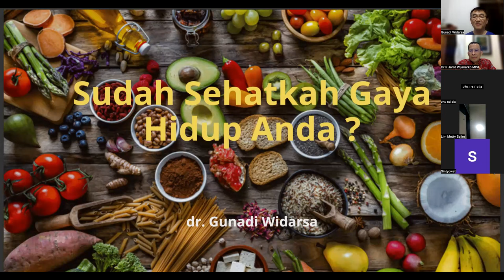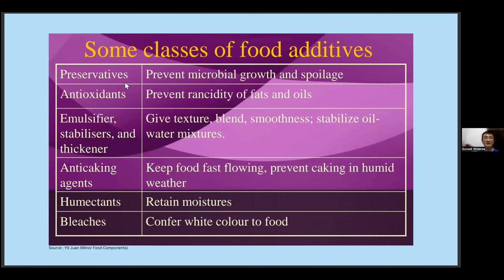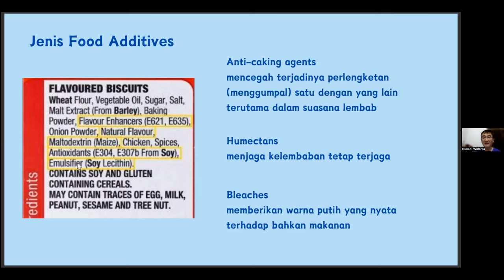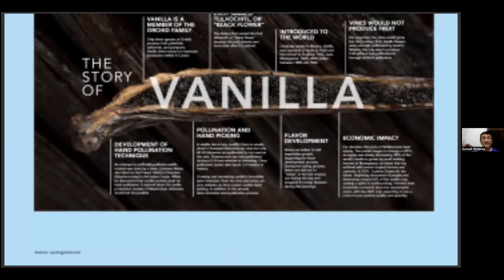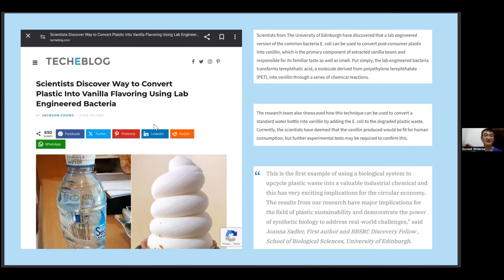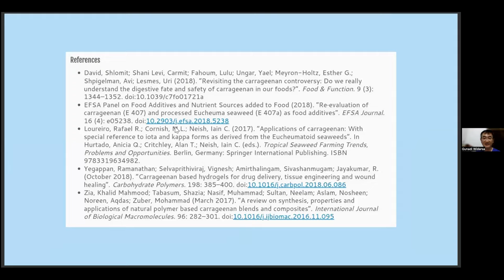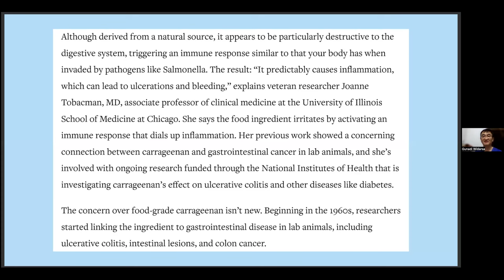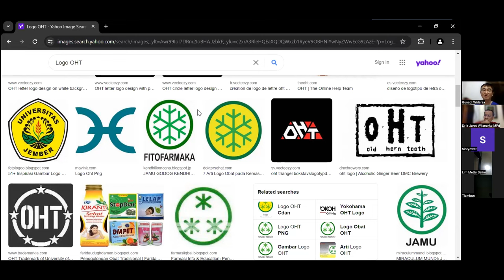GAYA HIDUP SEHAT TCM -dr Gunadi Widarsa - Dr. Ir. Jarot Wijanarko M.Pd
GAYA HIDUP SEHAT TCM -dr Gunadi Widarsa -  Dr Ir Jarot Wijanarko MPd